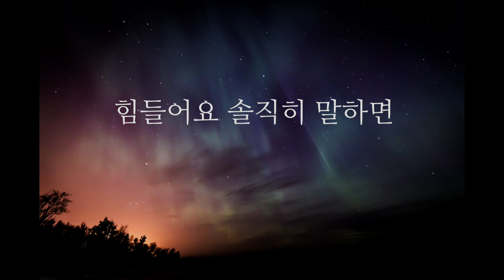위수 - 누군가의 빛나던 (남Key/-1Key)(Key : F)(Acoustic MR)(Acoustic Inst)(Piano MR)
위수 누군가의 빛나던
Acousic Piano MR
*남자키 및 한키내림 버전 입니다.